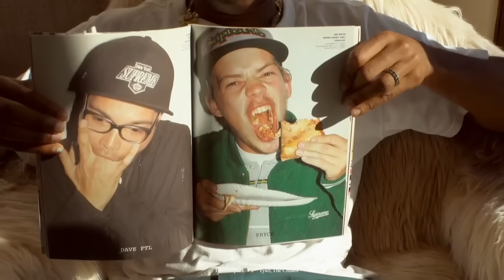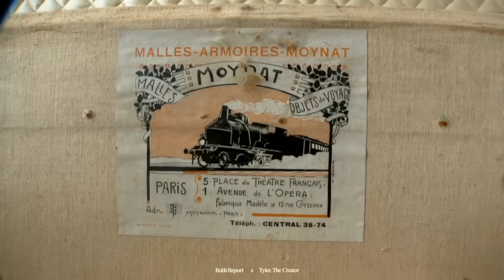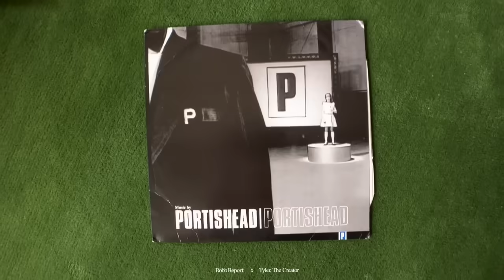Collecting With Tyler, The Creator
Tyler, The Creator is a multi-hyphenate force of nature, just as he is a multi-hyphenate connoisseur. The two-time Grammy Award-winning musician, producer, director, designer and composer has a singular aesthetic that encompasses everything he touches. So we asked if he’d show us around the things that mean the most to him. His collections of watches, cars, jewelry, music, books, trunks and bicycles have never been seen before.